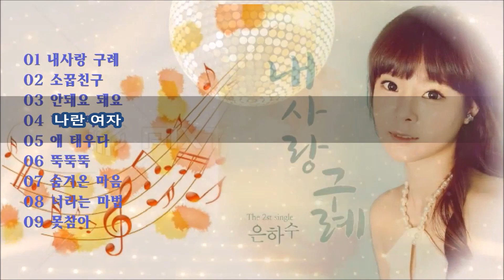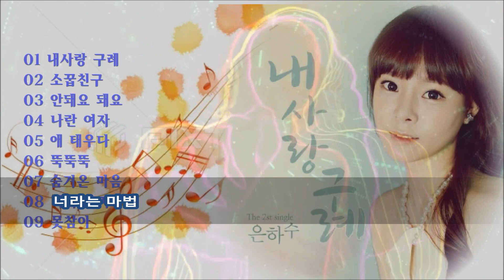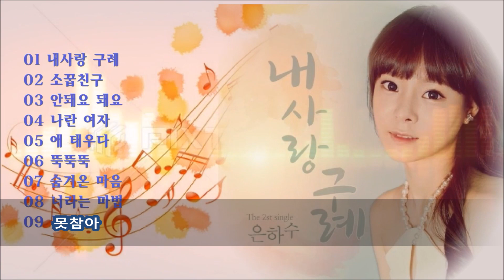은하수 노래모음